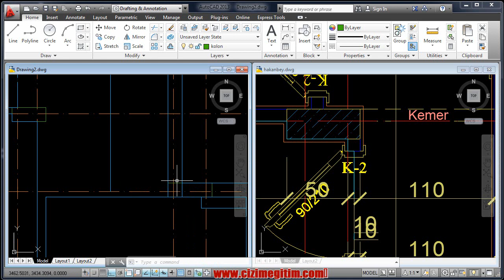AutoCAD iç duvarları çizme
16. bölüm  10.ders İÇ duvarları çizme